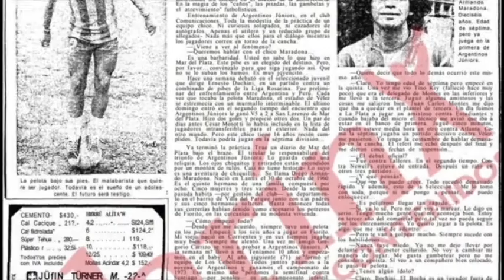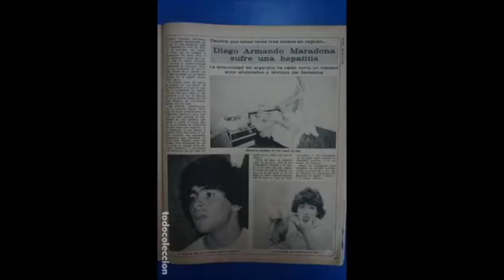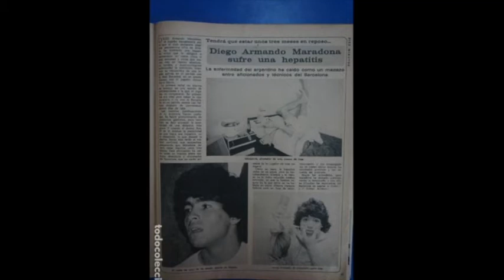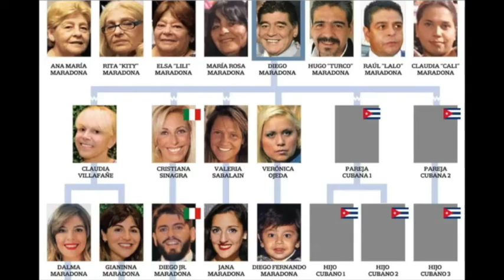MARADONA | 10 Curiosidades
¿Sabías que...?  Maradona al final de su carrera, consiguió un registro negativo que, hasta hoy, permanece: falló 5 penales al hilo. En 7 jornadas de liga argentina, el Pelusa no tuvo tino frente al marco y desperdició 5 disparos de pena máxima.